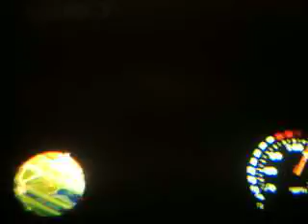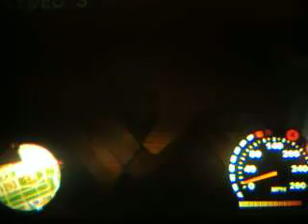GAMING: Midtown Madness Madness (Part 5)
This manly episode feutures the gold car. C'mon, you can't deny the manliness of a gold car... Well... Comment, rate, and enjoy the vid.  =D (I'm starting to see why some videos don't have descriptions... Cause people can't think of anything!)